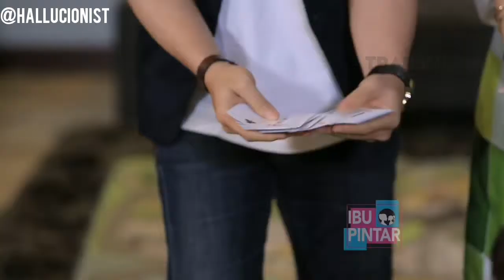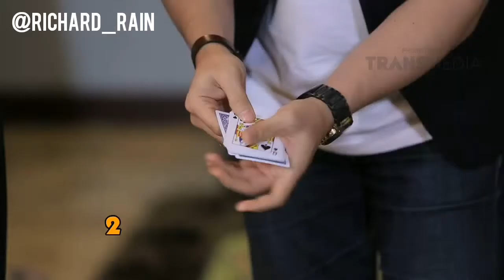Main ke rumah Artis Carissa Putri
Magic with Celebrities

Street magic kartu dan koin dengan Carissa Putri, Fairuz dan anak-anak mereka dirumah Carissa Putri

Tayang di Trans TV
Tanggal: 10 June 2017
Lokasi: Menteng, Jakarta